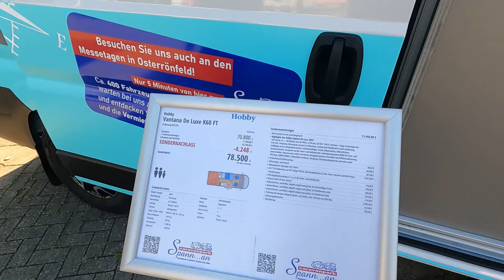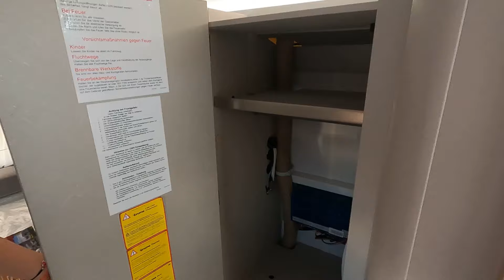Vorstellung Campingmobile - Caravan und CO Rendsburg 2024 - WRECKED COMPANY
Musik Intro/Outro: Invisible Pieces · Silent Partner

Alle Filminhalte sind Eigentum
von "Wrecked Company"